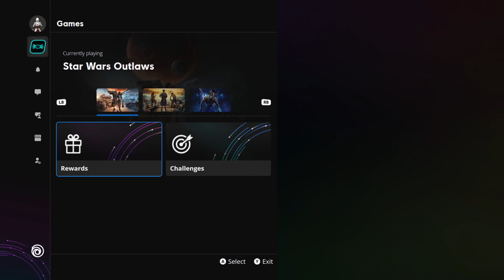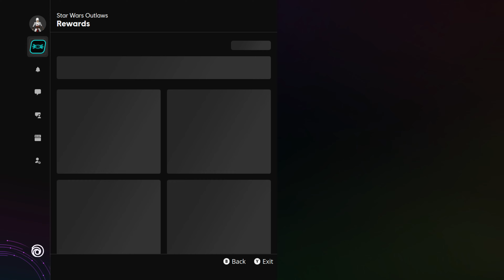Star Wars Outlaws Walkthrough Gameplay (No Commentary) | The Traitor - Part 13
Star Wars Outlaws Gameplay Walkthrough (No Commentary)
Gameplay by Ryan (SpottinGames) on the Xbox Series X in 4k 60fps.